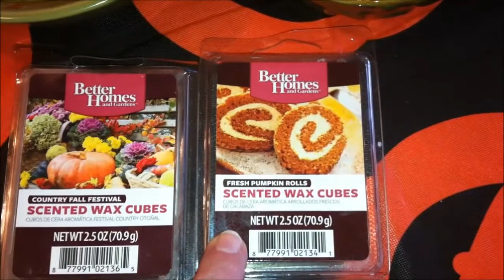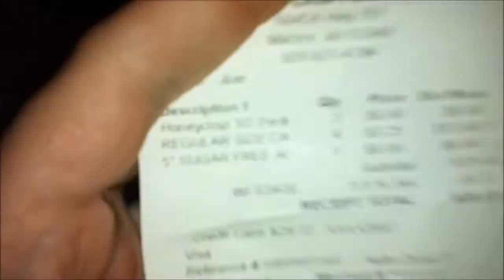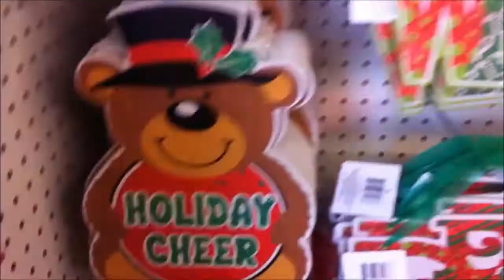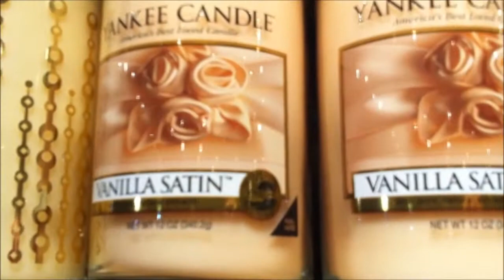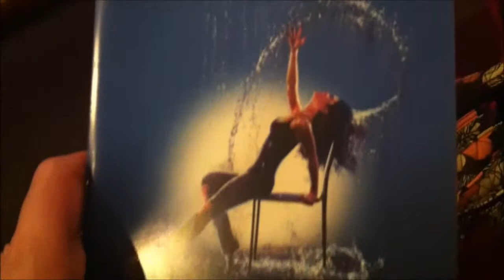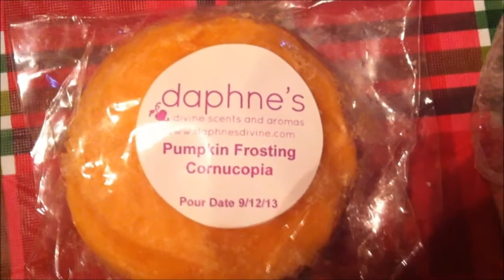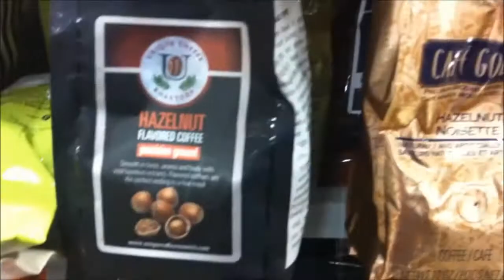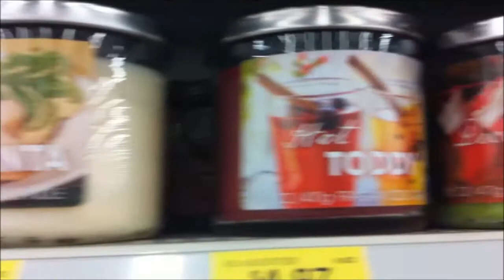Shopping Shopping Shopping! Vlog # 5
Please join my Facebook You Tube Fan page!

Please add me on Instagram!
Az4Angela